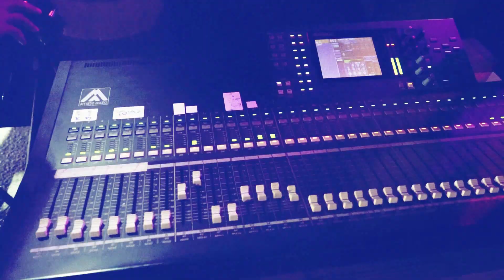الفنان اياد البلعاوي دبكة زريف الطول شباب بيت عوا العريس حايم السويطي 2021